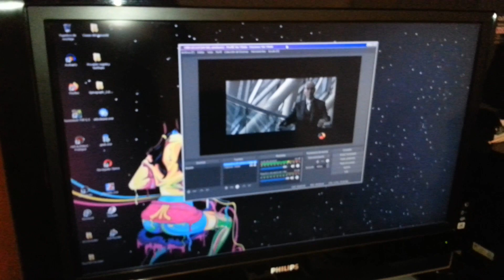lesetup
Encontrado en la calle un “nuevo” reproductor VCR de VHS con lector de DVD.
El vídeo funciona perfectamente.
(y rebobina a las mil maravillas, ¡Albricias y Zapatetas!).
Apenas tenía suciedad en los cabezales.
El DVD no reconoce los discos, pero digo yo que será cosa de limpiar la lente, ya tengo tarea para más tarde.
Estaba últimamente perro para subir digitalizaciones, pero al encontrarme este aparato me han vuelto las ganitas.
Próximamente más vetustas grabaciones.
Permanezcan atentos a sus pantallas.